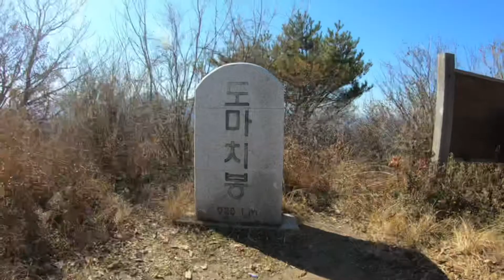블랙야크 역사문화탐방트레킹 한북정맥 백운산 - 도마봉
한북정맥 백운산 도마봉
날이 겨울이였다는 것